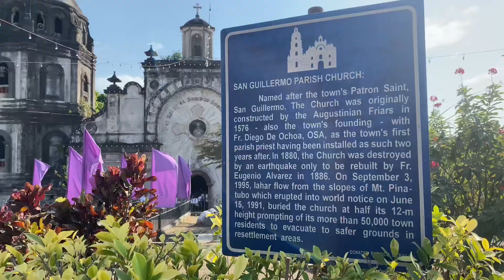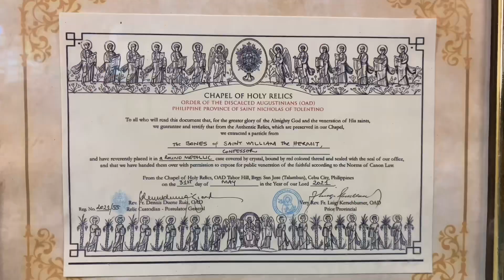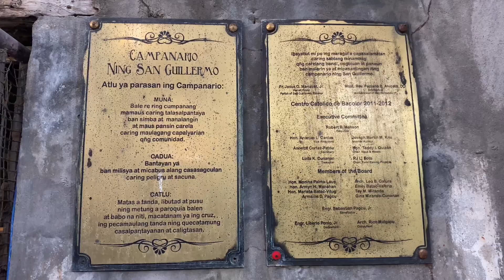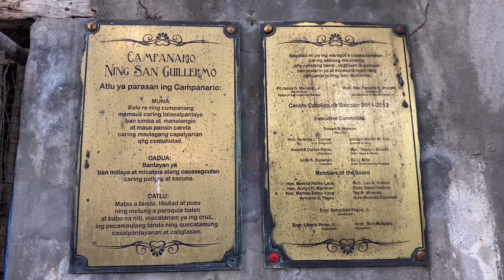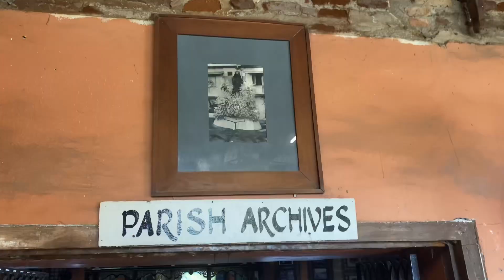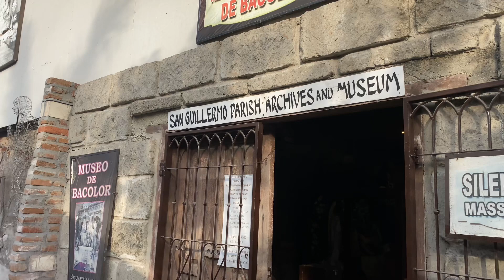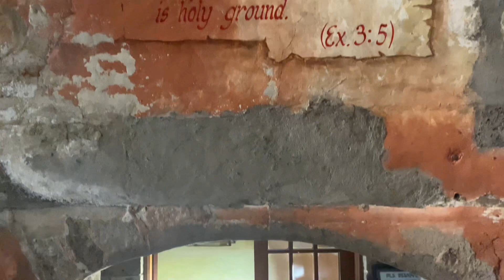San Guillermo Church: The Sunken Church of Bacolor, Pampanga | Must Visit In Pampanga This Holy Week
The sunken San Guillermo Parish Church is located in Bacolor, Pampanga. It is named after San Guillermo, the town's patron saint. The church was originally constructed by the Augustinian Friars in 1576. It is one of the most popular tourist attractions in Pampanga.